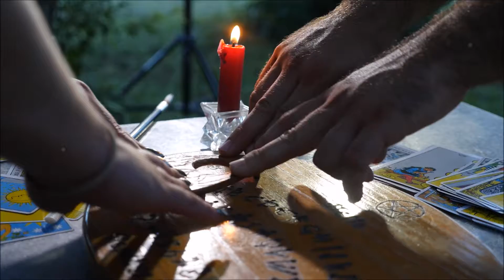Properly Weird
Properly Weird, artistic expressions of young, new love.